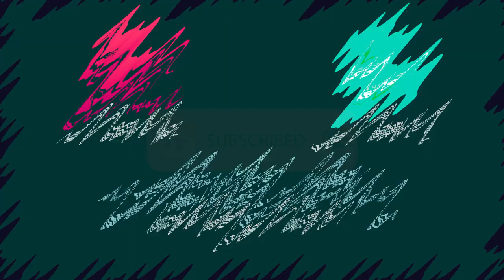Muck diving at Nudi Falls in the Lembeh Strait, Indonesia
Lembeh is very unique. It’s a Muck Diving Paradise! The dive site Nudi Falls is one of the most known and most popular divesites in Lembeh Strait. The site has been named Nudi Falls because one says that nudibranchs sometimes fall off the wall because of divers’ bubbles. Maybe also because it is one of the most versatile divespots.
Nudi Falls lays about in the middle of the Straits on the mainland side – just north of the village Tandu Rusa. It offers a combination of a Wall in the shallow, which offers spectacular light through the overhanging trees in the late morning. Then there is some rocky reef, a sandy slope with a very shallow rubble patch and a deeper soft coral field from about 20 meters downwards. Nudi Falls is good for everything from a diverse and vast amount of Nudibranches, Lembeh Pygmy Seahorses, Frogfish, Flamboyant Cuttlefish, Blue Ringed Octopus, Hairy Octopus, Wonderpus, Seahorses, Rhinopias, Gobies, Garden Eels, Anthias, Hairy Shrimps, Harlequin Shrimps, Tiger Shrimps, Little Green Shrimps and many many other Critters.
Due to its very exposed position Nudi Falls can have relatively strong currents at times. And even though the scenery at Nudi Falls is breathtaking: A good guide makes a big difference when it comes to revealing all the treasures Nudi Falls has to offer … and there are a lot.

Thank you for the wonderful music: SamudraVisions – The Seeds Of Life

Want to help us to improve the quality of our videos? Here you can buy us a cup of coffee or more